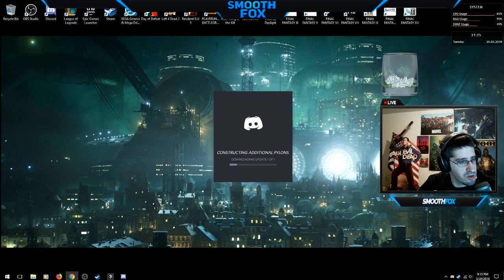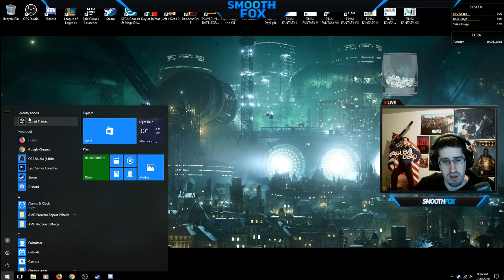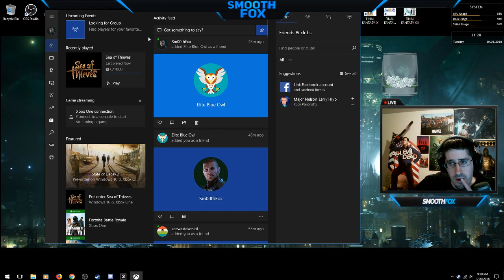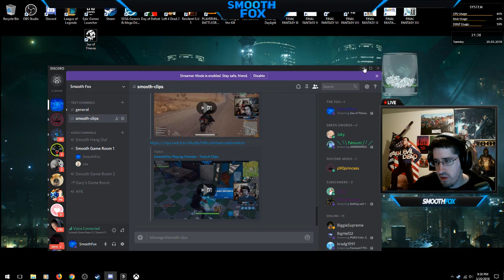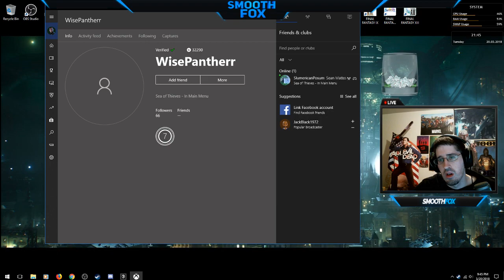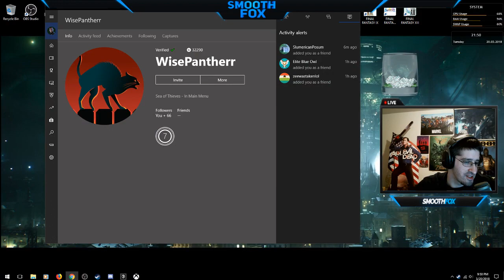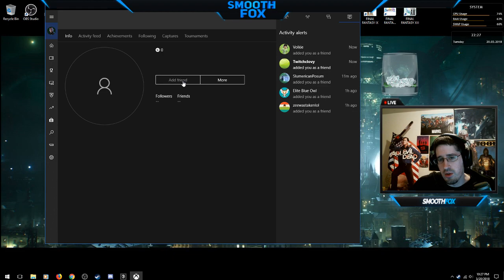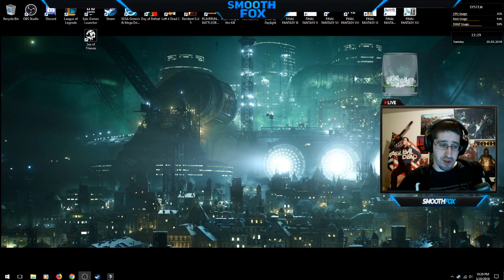Fortnite til Sea of Thieves is downloaded! ~ part 2